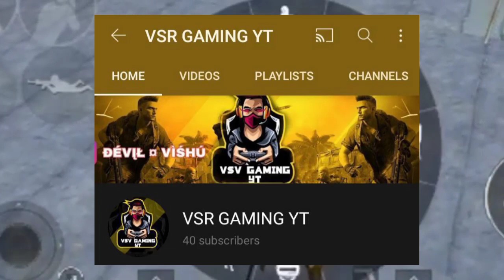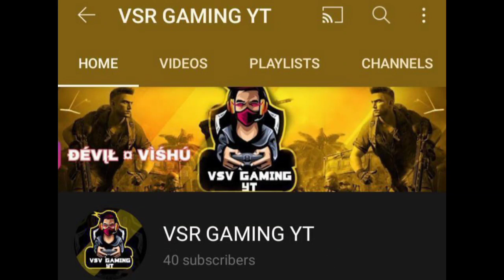Ishiki Enters Leaf Village | Boruto Episode 215 in Hindi | Ishiki Vs Sasuke & Naruto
Edit By - ANIME FOR LIFE

Thx for WATCHING!
LOVE U GUYZ ❤🎊
1k (1000) subs op

This video is about baruto ep 215  Explanation I hope aapko ye video achha laga ho...

Trash Information 👇🏻

THUMBNAIL - MADE BY ME  BY USING ULTIMATE THUMBNAIL MAKER DOWNLOAD IT FROM GOOGLE PLAY STORE IT IS A FREE APP